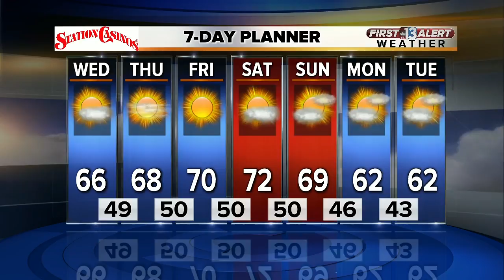First Alert Weather for Nov. 29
Morning weather forecast for Nov. 29